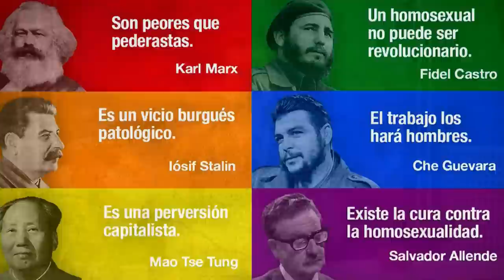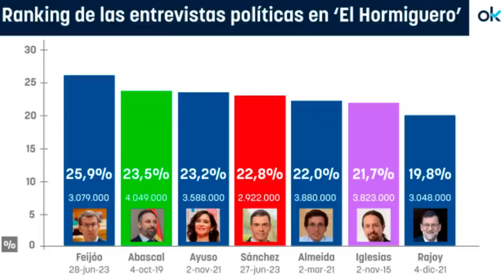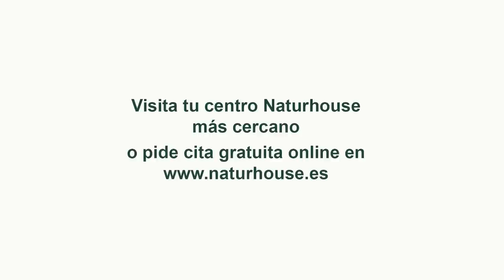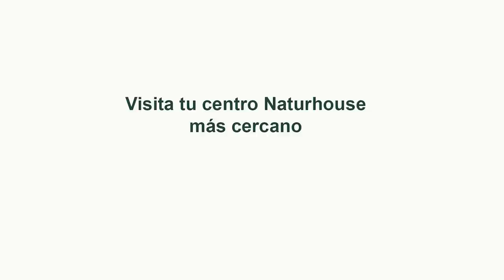Jesús Á.Rojo: La gran tradición de Zapatero a Sánchez que le deja al borde del abismo